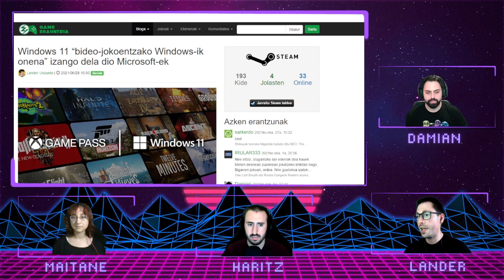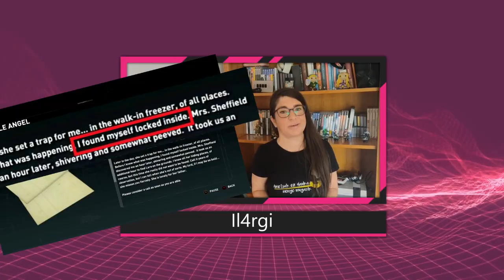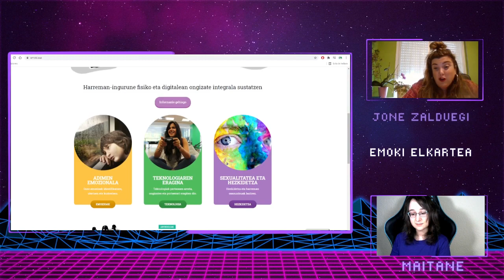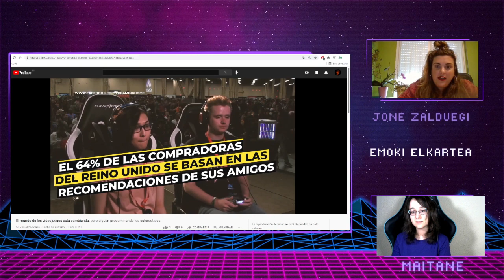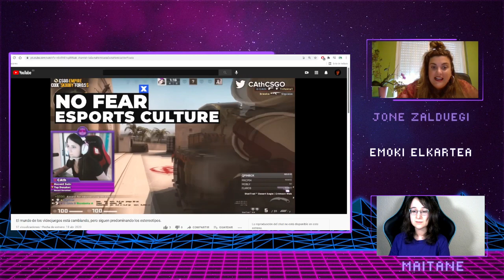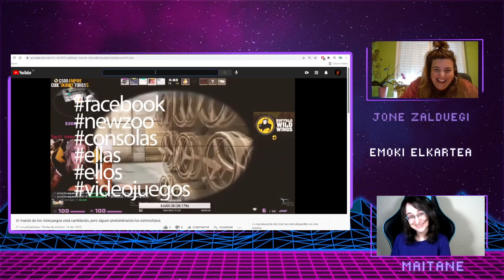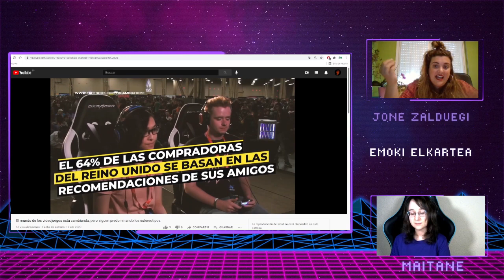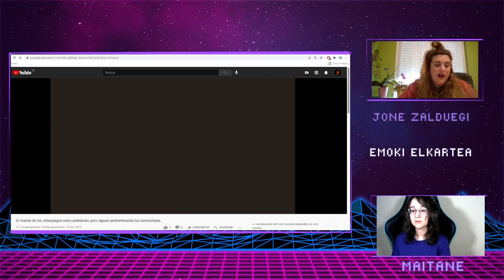[EUS]GAME ERAUNTSIA IRRATSAIOA | 4.atala [NAIZ IRRATIA]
#4 2021/07/01an grabatutako eta 2021/07/06ean Naiz Irratian emititutako saioa.

Game Erauntsiak Elkarteak Naiz Irratiarentzat egindako saioa.

Euskaraz bideo-jokoen gaurkotasuna, erreportajeak, elkarrizketak eta gehiago aurkezten dituen irratsaioa.